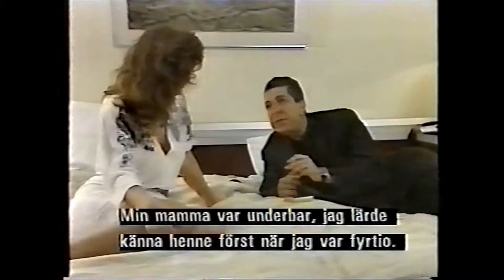Leonard Cohen - Interview with a Sexologist 1988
Leonard Cohen interviewed on Fräcka Fredag  "Cheeky Friday" which was a late night show presented by sexologist Malena Ivarsson, The topic was mostly related to sex and eroticism.
Taken from my Maxell HGX Black VHS E180 tape, archive number 642 Digital archive 4007